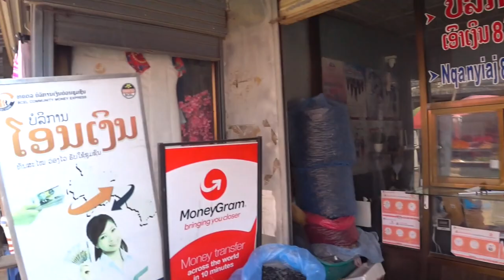Xieung Khuang Central Market taug kev ຕະຫຼາດກາງຊຽງຂວາງ Xieung Khuang Central market walkaround